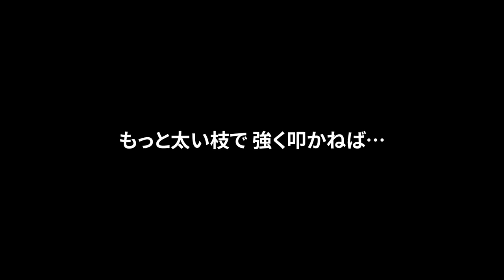カワセミのお仕事～大きすぎるお魚を柔らかくするのは大変です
カワセミが捕らえたお魚をペチペチして柔らかくするところを激撮。お魚が大きすぎて随分と苦戦していたようで。
こんなに長時間なのは珍しいのでは…

「決意」蛍原ゆうき
「Nodule Dark」shimtone
「Aggression」shimtone
「感動をあなたに」Kyaai